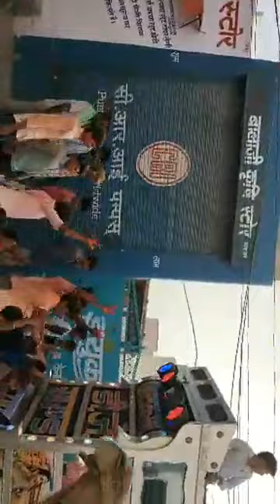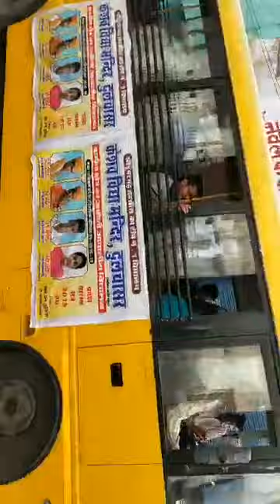Party at dulchasar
Lekhram top aane par